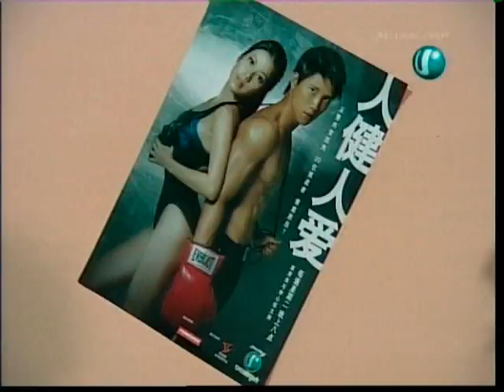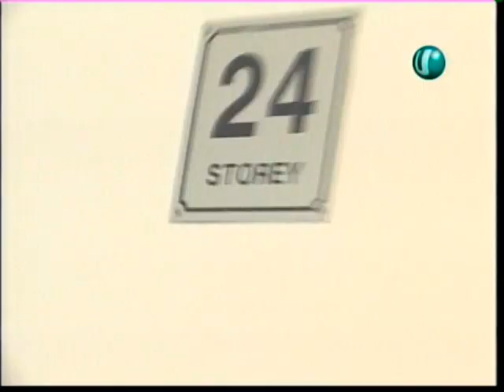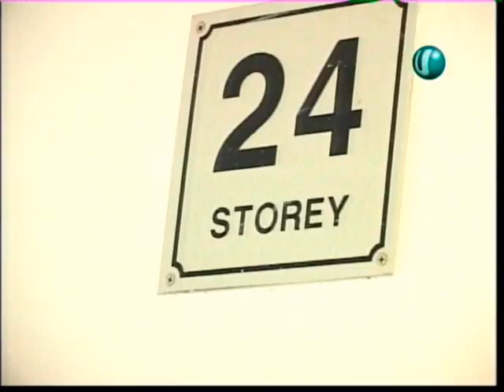FTB EPS 5